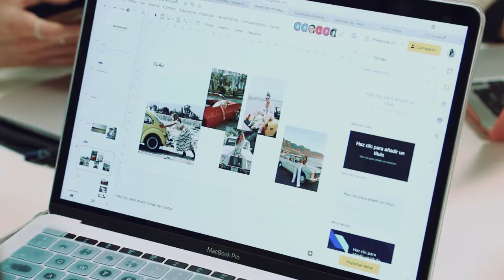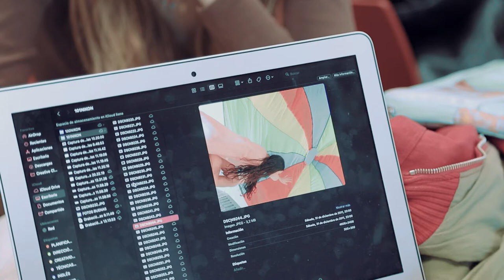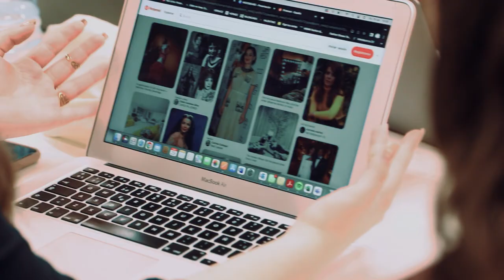Cómo crear un editorial de moda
Detrás de las editoriales de moda que vemos en las revistas hay mucho trabajo de los profesionales de la comunicación. Reuniones de equipo para concebir la idea creativa que dará pie al universo visual de la pieza, adaptación a diferentes soportes, selección de prendas de diferentes diseñadores, pruebas con los modelos, shooting, edición de las fotografías, etc. Son muchos los pasos que llevan desde el moodboard hasta la editorial. Un trabajo minucioso, pero también ilusionante e inspirador para quien disfruta el mundo de la moda.
Esta práctica forma parte de la filosofía del Título de Especialista en Comunicación de Moda de acercar a las aulas a los profesionales del sector como Cristina Martín, diseñadora de moda y diseñadora de vestuario para cine y publicidad.